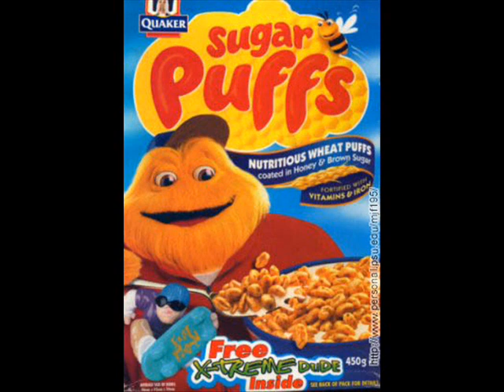Enkkäpojat - Vitut Siitä 2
Enkkäpojat 2004.